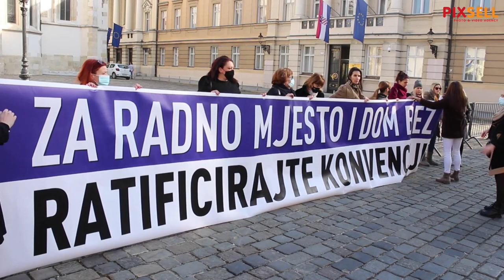Članice sindikata prosvjedovale na Trgu svetog Marka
Nezavisni hrvatski sindikati (NHS), Savez samostalnih sindikata Hrvatske (SSSH) i Matica hrvatskih sindikata (MHS) u povodu Međunarodnoga dana žena održali su ispred Trga svetog Marka konferenciju za medije i javnu akciju "Za radno mjesto i dom bez nasilja - ratificirajte Konvenciju br. 190!"